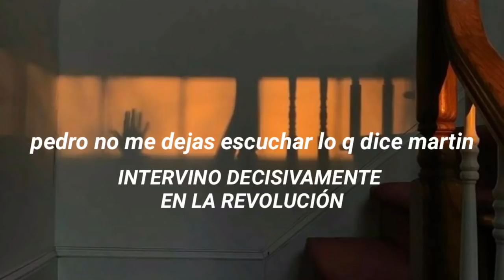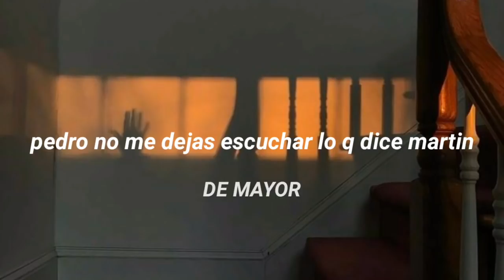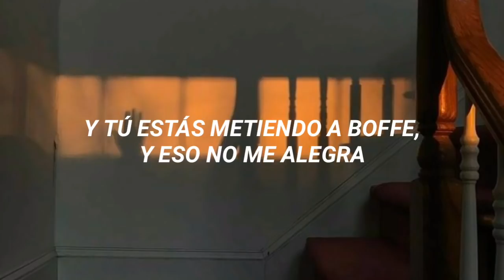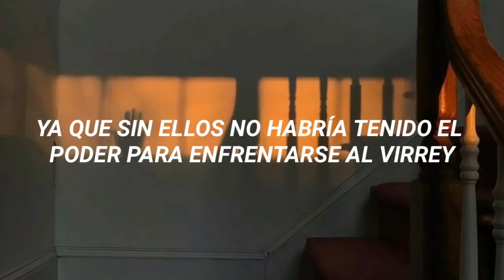cornelio saavedra rap - demente x pedritovm ➴ letra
estaba re difícil esto, pedro deja hablar a martin
cornelio, soy tu fan 😭😭
tuve que estar revisando en wikipedia xdxdxd

❥ me disculpo si hay algún error.

⇝song: cornelio saavedra
⇝artist: el demente x pedritovm
⇝album: ?
⇝year: 2019

letra y subtitulada al español✦